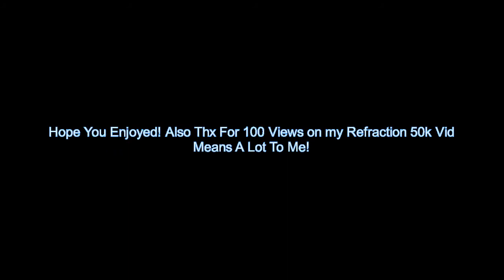I Joined Team 10 in Minecraft! (GOT 1MIL SUBS!?) & Refraction 50k Pack Release!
OPEN ME!

Join Now!
IP : Hypixel.net

My InGame Name:
DonutsOnSteroids (Duh)

Credits ~
~Texture Pack
-Refraction 50k:

Song: Marsh Mellow- Alone
(I don't take credit for any music)

Sub Goal :
- 160
Can We Achieve It Before Monday?

You Made It Till The End!
Comment DonutsSquad In The Comment For A Cookie :3